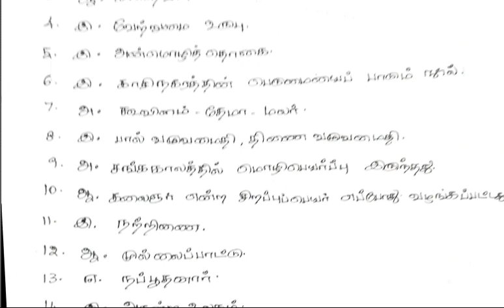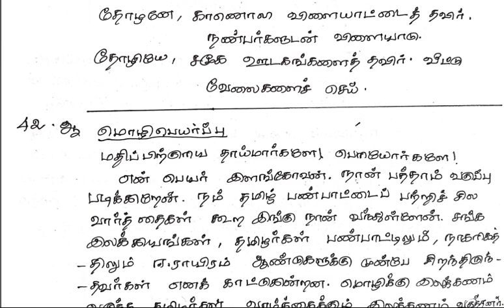10th Tamil Quarterly Exam Answer Key 2024 Tirunelveli district